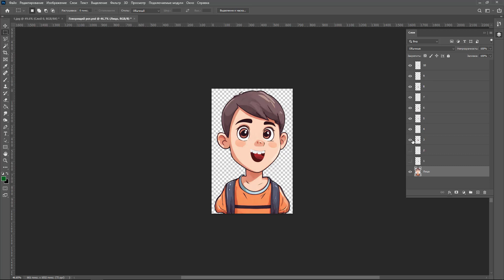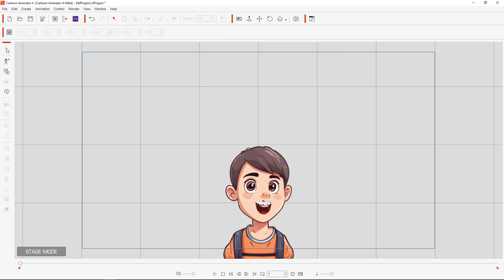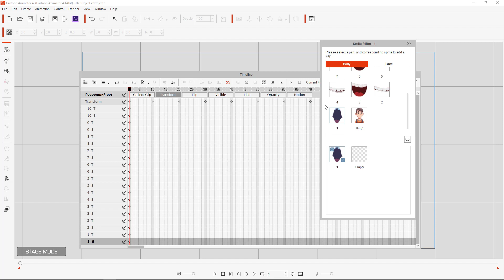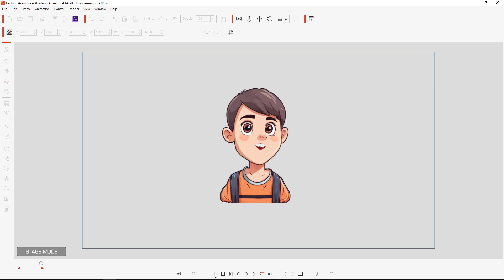Анимация говорящего рта в Cartoon Animator .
На этом уроке мы поговорим о том, как самим создать "говорящий рот" в Cartoon Animator .